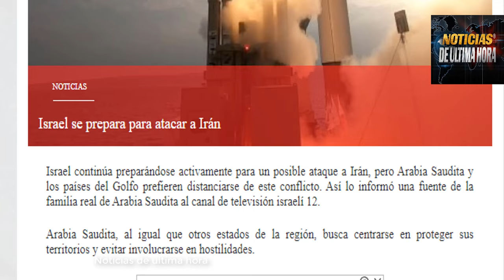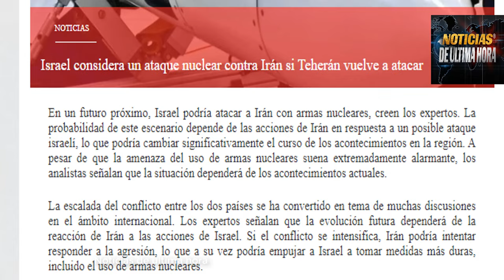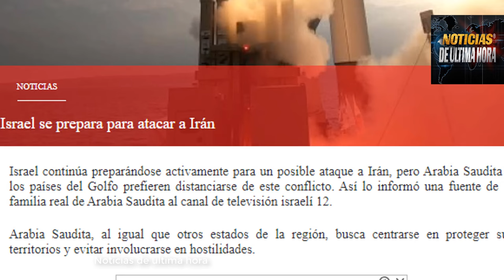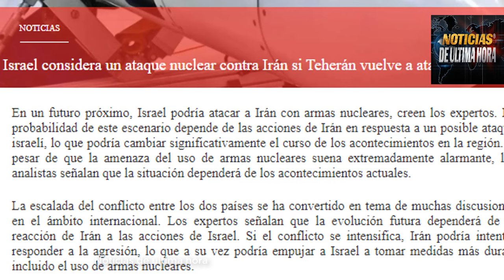🔴ISRAEL CONSIDERANDO ATACAR A IRÀN QUE CONSIDERA ATACAR LETALMENTE A TELAVIV Y NEGOCIAR DE UNA VEZ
🚨Boletin de Noticias internacionales de hoy 13 OCTUBRE  de 2024.

Noticias del mundo hoy 13de OCTUBRE  de 2024
noticias de ultima hora 13OCTUBRE  de 2024
noticias de Estados Unidos hoy 013de OCTUBRE  de 2024
ultimas noticias crsis rusia ucrania hoy 13de OCTUBRE  de 2024
noticias de eeuu hoy 13de OCTUBRE  de 2024
noticias en vivo hoy 13de OCTUBRE  de 2024
noticias de la otan polonia tercera guerra mundial
noticias mundiales
noticias guerra rusia otan
noticias usa
noticias de ultimo minuto hoy 13de OCTUBRE  de 2024.
noticias de hoy 13de OCTUBRE  de 2024
noticias moscu hoy 13OCTUBRE  de 2024
noticias ministerio de la defensa de rusia hoy 13OCTUBRE  de 2024
ultimas noticias hoy 13de OCTUBRE  de 2024
ultimas noticias en vivo hoy 013de OCTUBRE  de 2024
noticias de españa hoy 13de OCTUBRE  de 2024
noticias de cuba hoy
noticias de nicaragua hoy 13de OCTUBRE  de 2024
noticias internacionales
noticias otan polonia
noticias mexico
noticias el salvador
noticias venezuela hoy 013OCTUBRE  de 2024